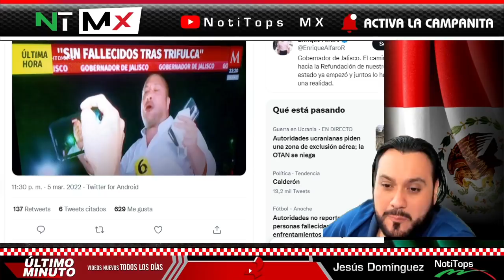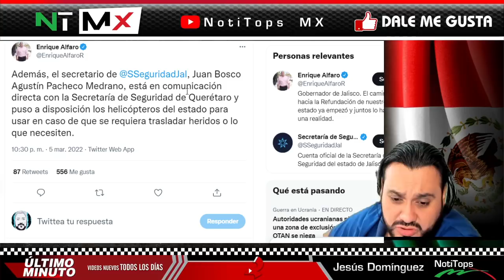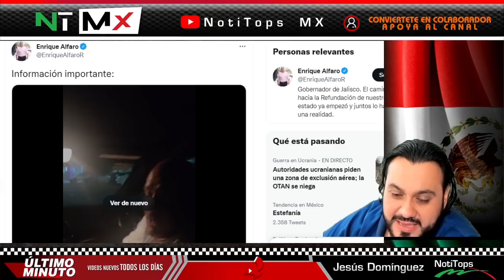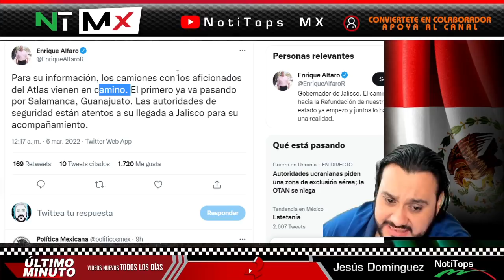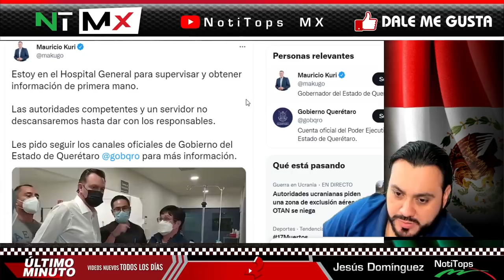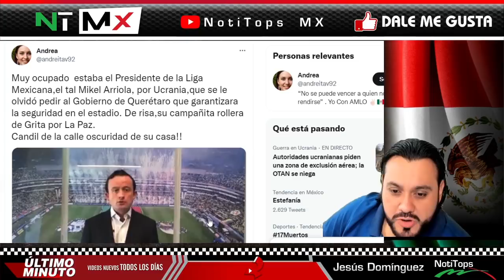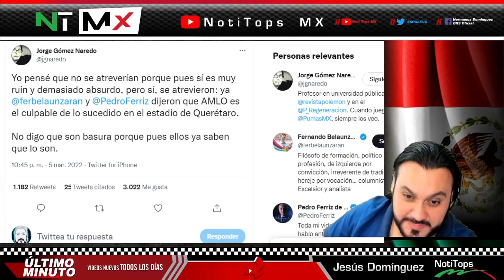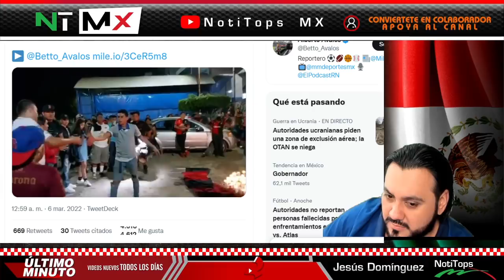ALFARO MIENTE ¡ GOBERNADOR DE JALISCO LO MANIPULO TODO SE BURLA DEL PUEBLO ! PEDRO FERRIZ ATACA AMLO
ALFARO MIENTE ¡ GOBERNADOR DE JALISCO LO MANIPULO TODO SE BURLA DEL PUEBLO ! PEDRO FERRIZ ATACA AMLO - NOTITOPS MX

benditasredessociales,noticias,mexico,amlo,pri,pan,prd,lopezobrador,andresmanuellopezobrador